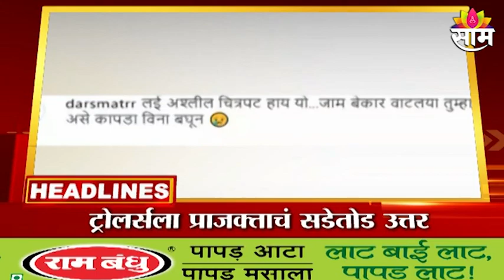HEADLINES :रात्रीच्या हेडलाईन्स : 19 th May 2022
Watch Latest News Updates on HEADLINES :रात्रीच्या हेडलाईन्स : 19 th May 2022